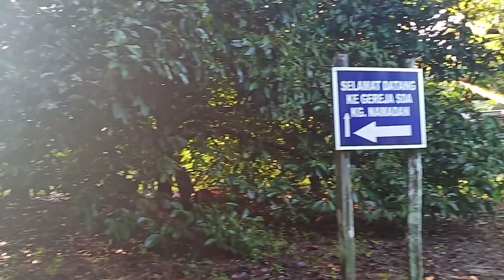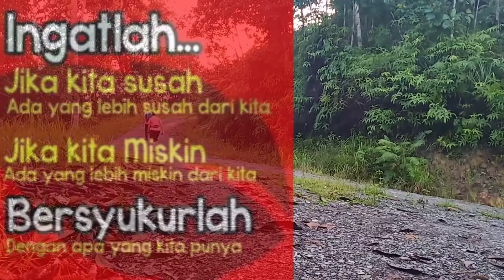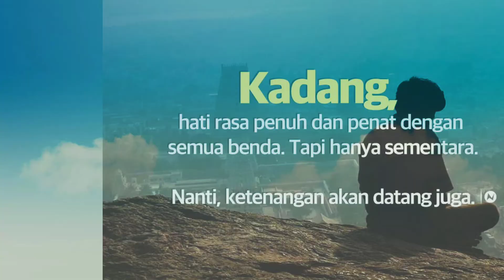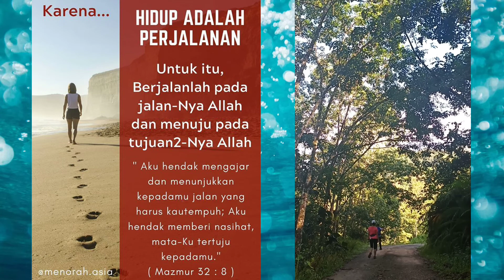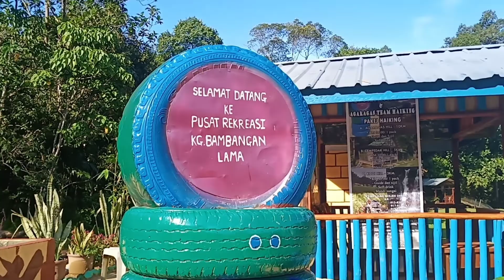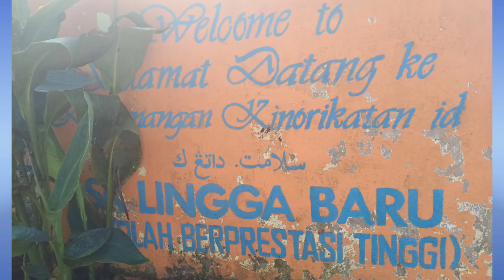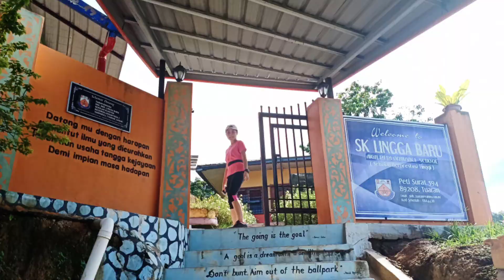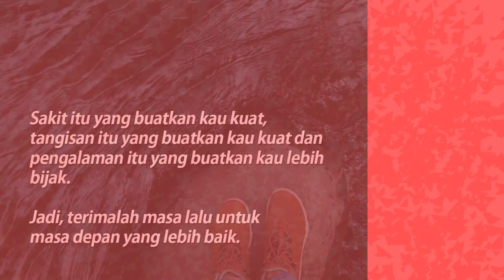Jom Hiking - Hidup Adalah Satu Perjalanan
Berjalan kaki antara senaman yang paling mudah dan selamat untuk semua lapisan umur tanpa melibatkan biaya kos yang tinggi malah tiada waktu atau tempat yang terhad.

Boleh di lakukan pada bila bila masa dan di mana sahaja samada di kebun, tempat2 jogging/hiking, pejabat, di komplek membeli belah juga di taman rekreasi.

Amalan Berjalan Kaki ini sudah bermula dari saat anda bangun tidur dan berhenti bila waktu tidur. Aktiviti fizikal ini lebih cenderung pada catatan rekod kesihatan yang baik.

Untuk mencapai faedah yang maksima, anda di galakkan berjalan sekurang kurangnya 10,000 langkah sehari.

Pernah suatu ketika di tahun 2009, pihak Kementerian Kesihatan Malaysia telah melancarkan Kempen Berjalan 10,000 langkah antara usaha mengalakkan masyarakat kurang aktif menjadi lebih cergas dan sihat.

Anda perlu tahu akan teknik teknik Berjalan Kaki yang betul dan bagaimana untuk mulakan aktiviti ini agar anda mampu meraih tahap kesihatan yang lebih optimum;

• Pastikan postur badan yang baik. Biasakan diri Berjalan dengan tubuh yang tegak, luruskan bahagian belakang badan dan pandang ke hadapan,

• Pastikan tumit mencecah dahulu ke tanah sebelum bahagian tapak kaki yang lain. Mulakan dengan perlahan lahan bersama jarak yang pendek untuk peringkat permulaan,

• Hayunkan tangan. Ini akan beri lebih beri impak antaranya membantu bakar kalori dalam masa yang sama menguatkan otot otot di bahagian atas badan.

Aktiviti Berjalan ini tidak hanya berfaedah pada otot otot bahagian bawah sahaja malah otot otot di bahagian atas juga turut berkongsi faedah yang sama,

• Kawal pernafasan. Pastikan pernafasan sentiasa teratur semasa Berjalan. Jika nafas tercungap cungap, anda perlu ambil inisiatif untuk kurangkan kelajuan dan haruslah berhenti jika tidak mampu untuk teruskan,

• Untuk tambahkan lagi variasi semasa Berjalan, anda boleh tetapkan sasaran pada tempoh tertentu untuk tingkat dan kurangkan kelajuan,

• Sekiranya mampu, anda boleh gunakan ‘pedometer’ iaitu alat untuk mengukur langkah kaki anda yang di letakkan pada bahagian pinggang yang mana akan berfungsi mengira berapa langkah kaki anda pada setiap hari,

Sesudah anda benar benar faham akan teknik dan bagaimana harus anda mulakan aktiviti Berjalan Kaki ini, kita teliti pada faedah besar yang bakal anda miliki terutama pada kesihatan tubuh badan.

• MEMBANTU KURANGKAN RISIKO SERANGAN JANTUNG
Untuk jantung berfungsi dengan baik, otot jantung memerlukan aliran darah yang lebih lancar agar boleh berfungsi normal untuk mengepam darah tanpa henti.

• MEMBANTU KURANGKAN RISIKO DI SERANG STROKE
Satu kajian telah dilakukan kepada 70 ribu pesakit yang bekerja sambil berjalan selama 20 jam dalam seminggu, terbukti risiko di serang stroke menurun sehingga dua pertiga.

• MEMBANTU BAKAR LEMAK
Metabolisme tubuh badan anda akan meningkat dengan bantuan Berjalan Kaki. Sejumlah kalori akan dapat di buang malah kalori yang tersimpan berlebihan juga turut sama terbakar.

• MEMBANTU MENCEGAH OSTEOPOROSIS
Bukan sekadar otot otot badan anda menjadi sihat malah rangka atau tulang di dalam tubuh badan turut sihat lagi kuat.

Rutin pengambilan makanan tambahan vitamin D dan kalsium yang banyak tidak cukup untuk bantu cegah osteoporosis.

Sebaiknya tubuh badan anda perlu bergerak dan di galakkan Berjalan di bawah sinar matahari pagi selama lebih kurang 15 ke 20 minit.

• MEMBANTU MENCEGAH KANSER
Jika anda rajin Berjalan, gejala kanser di katakan akan lenyap dengan sendirinya. Kanser yang di maksudkan adalah kanser usus besar.

Dengan pergerakan badan, mampu membantu melancarkan peristaltic usus dan proses pembuangan.

Kanser usus ini berpunca dari najis lama yang tersimpan dalam saluran pencernaan.

Ada juga kajian lain menyatakan yang Berjalan juga boleh bantu kurangkan risiko di serang kanser payudara.

• ANDA AKAN LEBIH BAHAGIA
Cuba Berjalan sambil mendengar muzik kegemaran anda, situasi ini boleh melegakan tekanan dan keletihan pada minda anda.

Dalam masa yang sama, membantu merangsang penghasilan hormon endorphin yang membuatkan anda lebih sihat dan ceria. Risiko kemurungan juga dapat di kurangkan.

Berjalan pada petang hari akan membolehkan anda tidur dengan lebih lena lagi.

• MEMBANTU MELANGSINGKAN BADAN
Berita baik pada anda yang sering kuartir dengan berat badan yang berlebihan.

Berat badan dan lemak yang tersimpan pada badan terutama di bahagian perut dan kaki mampu di kurangkan dengan anda Berjalan Kaki.

Berpakat bersama keluarga atau teman teman untuk aktifkan diri dengan aktiviti Berjalan ini.